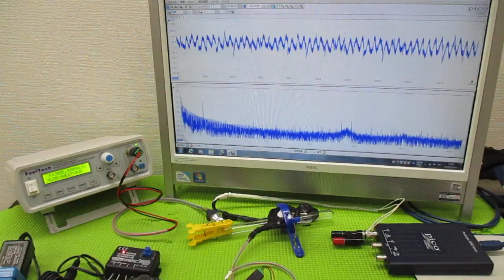技術動画（超音波制御技術）